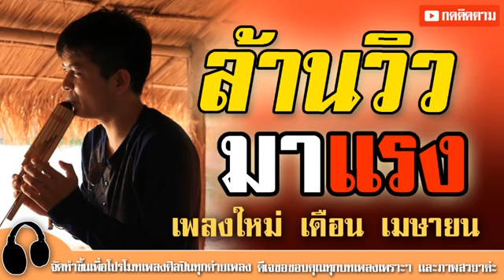[ใหม่ล่าสุดล 12 เพลงดังที่สุดตอนนี้ 2017 เพลงลูกทุ่งเพราะๆ HD ( พร้อมรายชื่อเพลง )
รวม 12 เพลงดังที่สุดตอนนี้ 2017 เพลงลูกทุ่งเพราะๆ HD ( พร้อมรายชื่อเพลง )